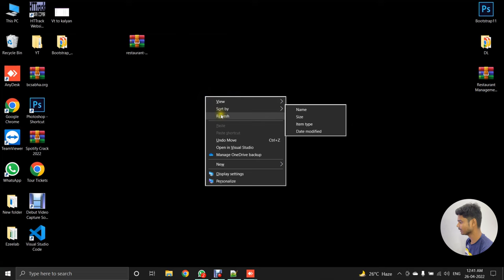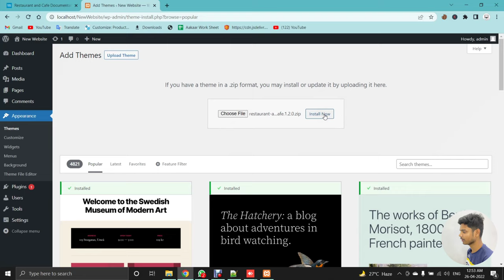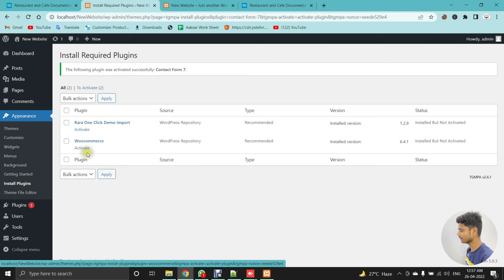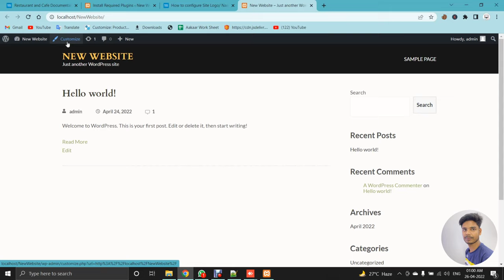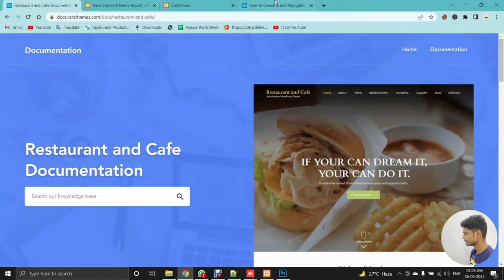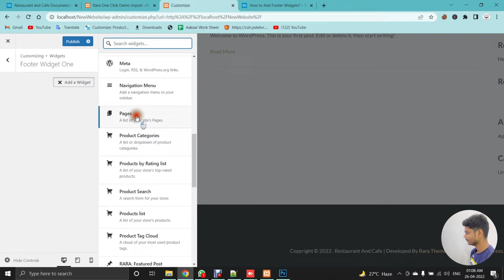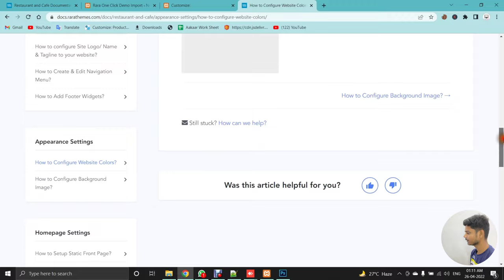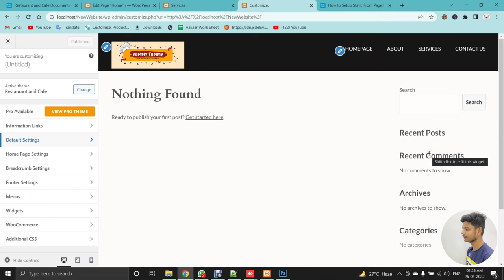How To Install Theme On WordPress & Add Top Menu (Lecture #2) | WordPress Tutorial | Web Tech